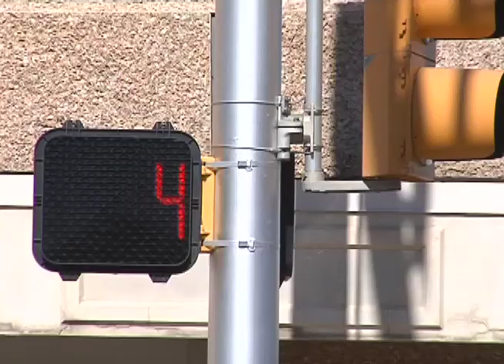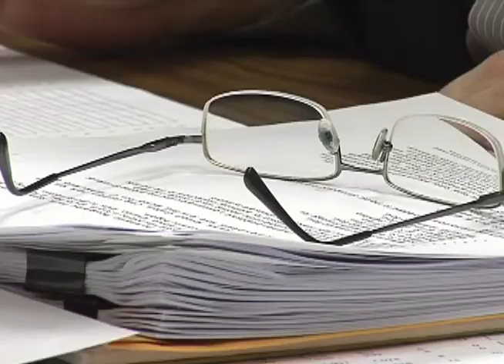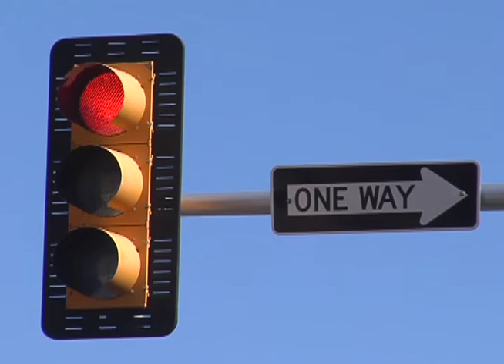Hit the Brakes: More red light cameras in Amarillo?